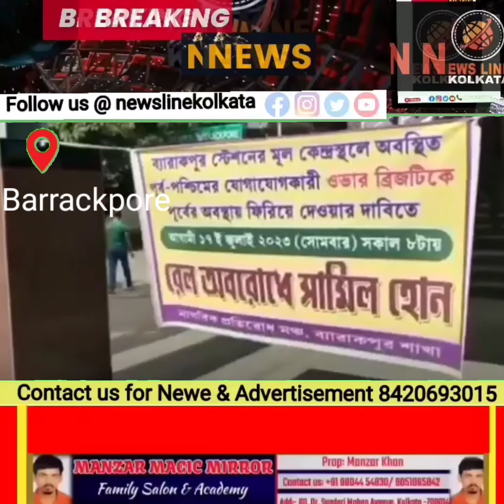train strike at barrackpore